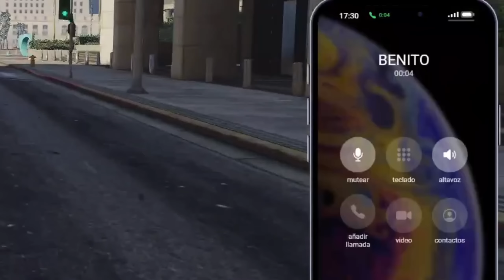Yuca30 Tiene Problemas con La Policia Gta Rp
En este video Yuca30 se mete en un problema grande con la policia de Gta Rp y mira como termina todo esto.